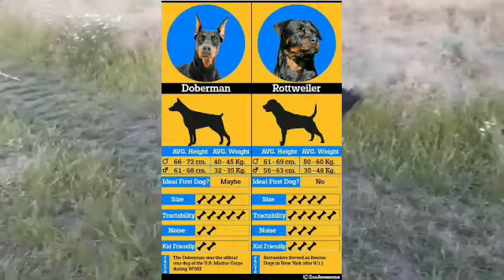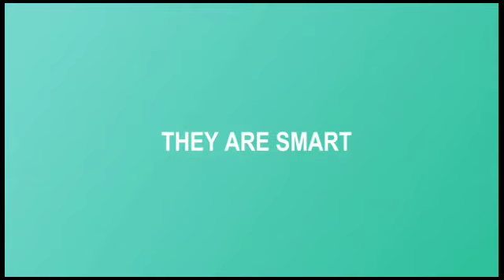Rottweiler vs doberman ( TAMIL)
⚡ talk with me on Instagram : @lokexsh_